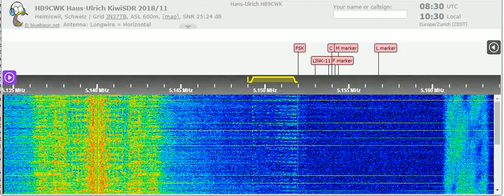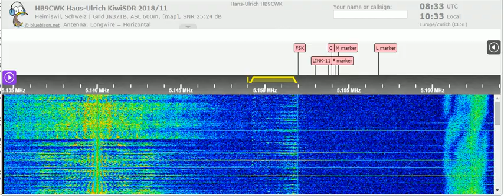07 08 2021 Number station E11 Oblique in English to Eu 0830 on 5149 unknown tx site in USB